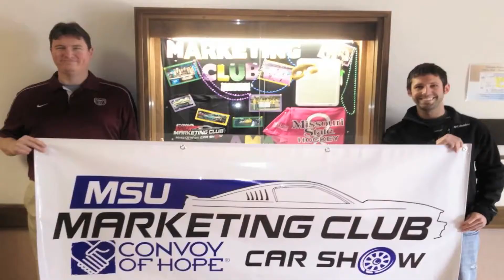Alumni MBA Spotlight: Chandler Hoovens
Meet Chandler, a Missouri State MBA Alumni, as he talks about how the MBA program has helped him post graduation.